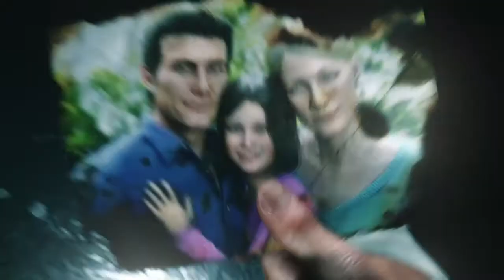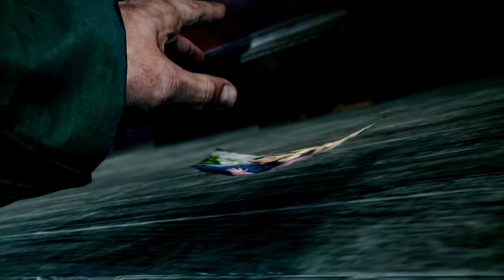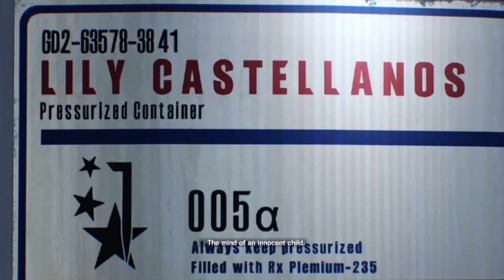RUNNING FROM DEMONS | The Evil Within 2 - Part 1